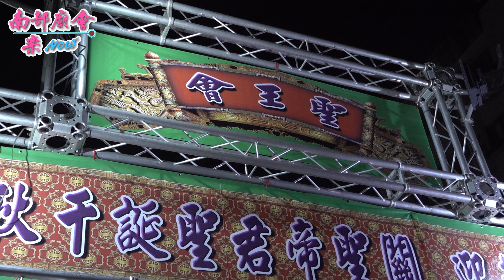前往 崇蘭聖王會 插燭祝壽